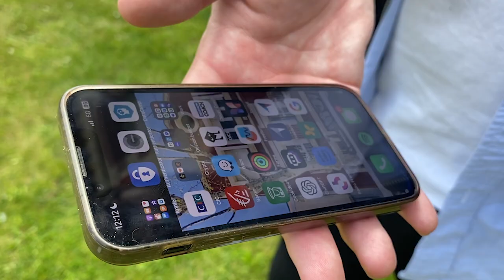"Ma Banque en Ligne", avis utilisateur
Avec le service "Ma Banque en Ligne", Valentin Leroux-Noguet a pu monter son dossier de crédit immobilier avec la Caisse d'Epargne Normandie. Depuis, il utilise la solution pour toutes ses opérations. Son retour utilisateur.